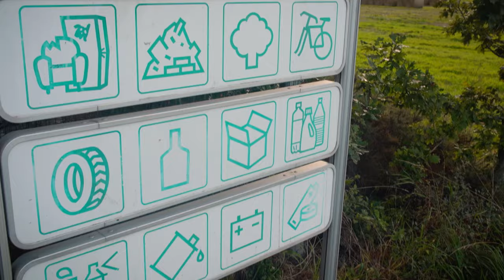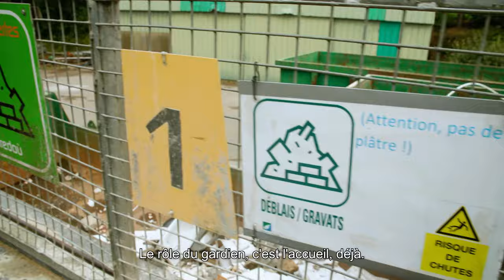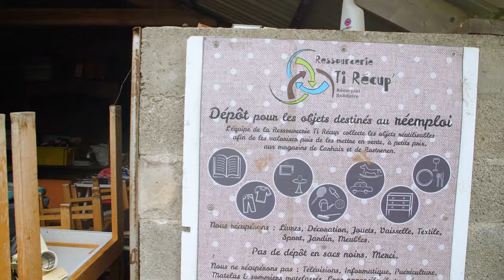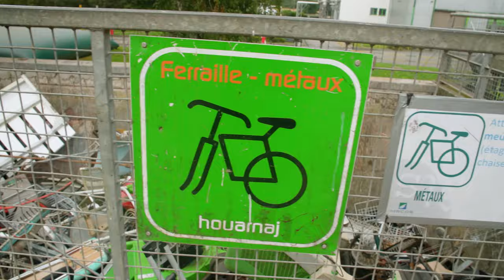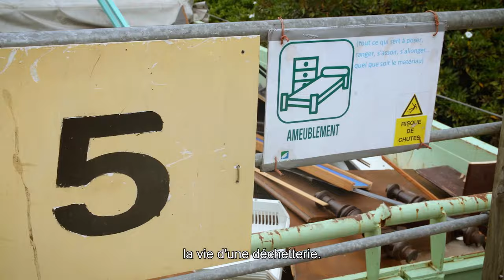Loïc Hénaff à la déchèterie de Carhaix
Le temps d’une journée, S’y mettre ! a invité le chef d’entreprise Finistérien Loïc Henaff du @Groupe Jean Hénaff à découvrir le fonctionnement d’une déchèterie à Carhaix.
En acceptant l’aventure, Loïc n’avait aucune idée du lieu ni de la personne qu’il allait accompagner. C’est avec beaucoup d’humour et de spontanéité qu’il a partagé le quotidien de Lionel Rogard, agent d’accueil à la déchèterie de Carhaix.

👉 symettre.bzh  👈
• Un site plein de ressources pour s'engager dans une consommation responsable •

🤙 Nous espérons que cette vidéo vous a permis d’apprendre quelque chose !
👋 A très bientôt pour de prochaines vidéos.